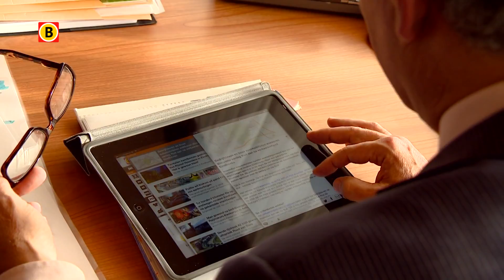Ruud van Heugten: "Verkeersinfarct laat zien dat Ruit om Eindhoven hard nodig is"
Duizenden automobilisten hadden woensdagochtend last van het verkeersinfarct rondom Eindhoven. Door een gekantelde vrachtwagen stond er in de regio op het hoogtepunt ruim honderd kilometer file. De politiek, het bedrijfsleven en de automobilisten pleiten opnieuw voor de aanleg van De Ruit.